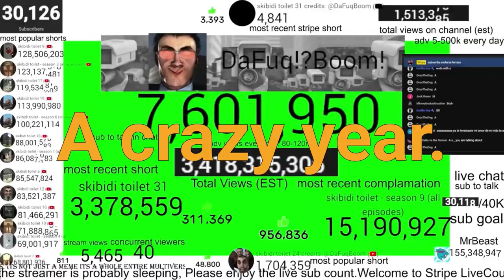Peterwind 2023 - Official Trailer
This year's Peterwind is going to be a crazy one! Peterwind is a recap of the year, showing you everything that I, PeterDaily have worked on.

Song: The Lost Soul Down